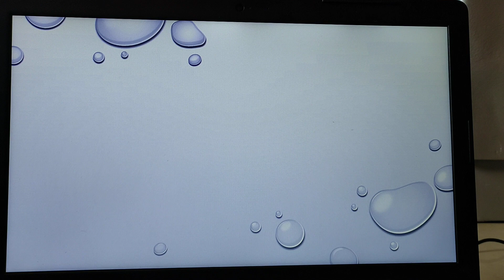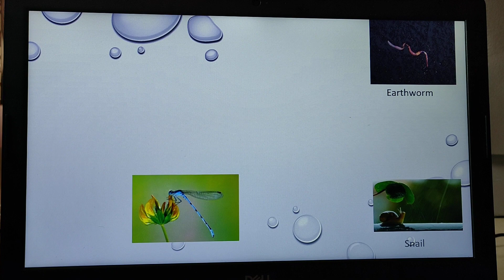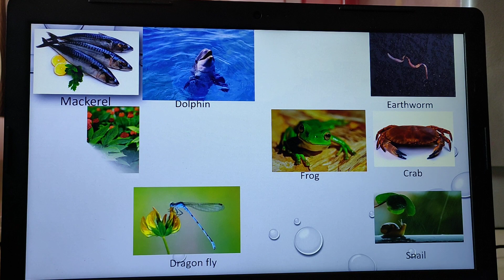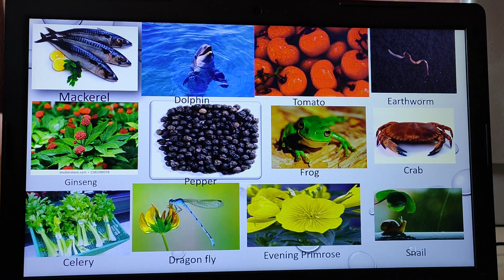All about Plants and Animals 😀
Crab, snails,dolphin,Ginseng, celery